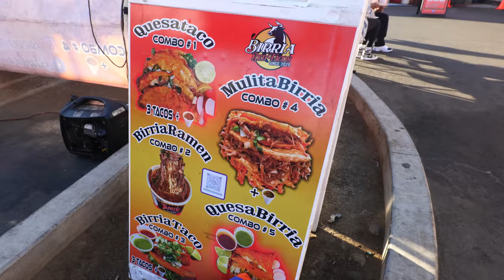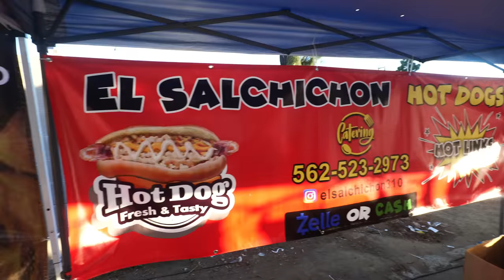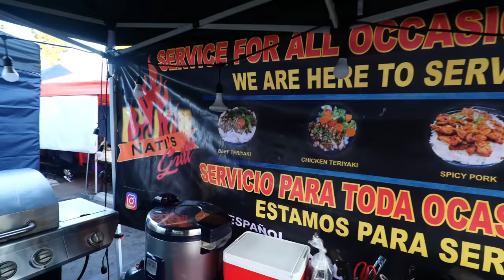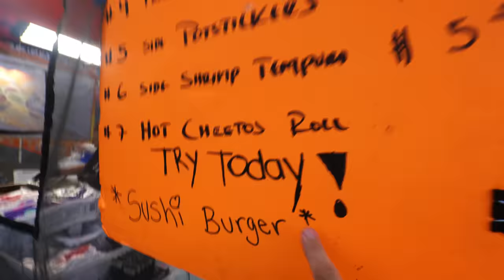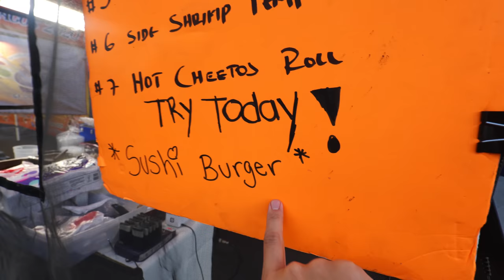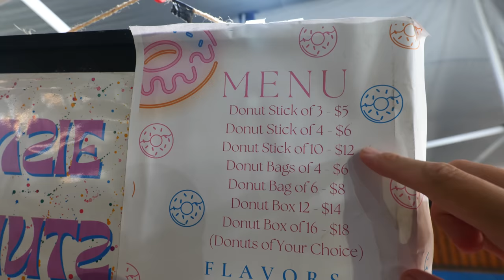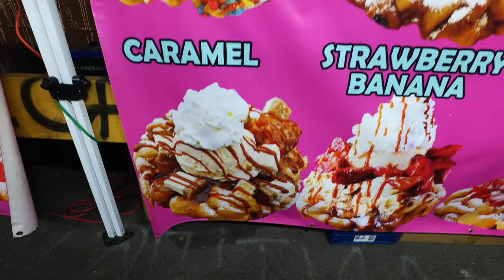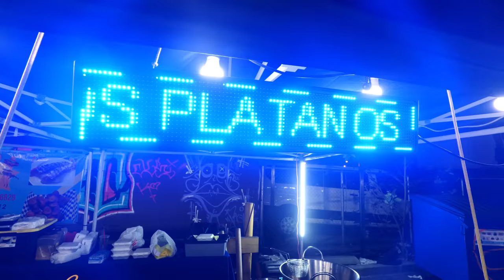Crazy LA STREET FOOD at the Famous ALAMEDA NIGHT MARKET!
If you are looking for some of the best street food in Los Angeles, then this is your food videos! Rockstar Eater revisits the Alameda Night Market in Downtown Los Angeles, which runs from Friday to Sunday nights. There are 20 plus food stands at this night market, and Steve visits some more that he didn’t get to the first time around. The foods are more creative this time, ranging from donuts on a stick to even a Sushi Burger and Hot Cheetos California roll! You’ll find a little bit of something for everybody at this night market, such as Mexican street food and of course American street food.

Don’t miss out on the Alameda Night Market if you want to experience one of the hottest Los Angeles street food spots in LA.